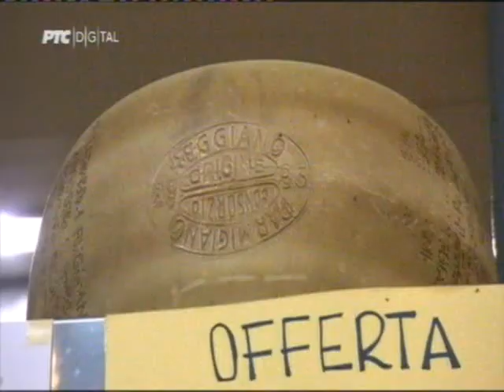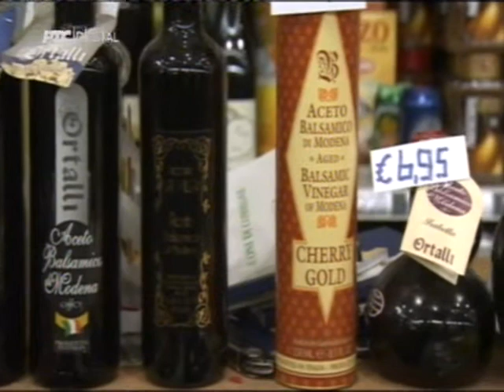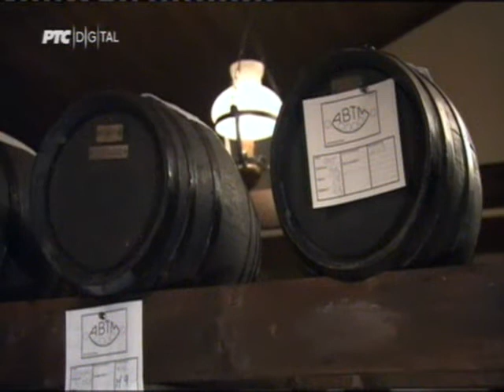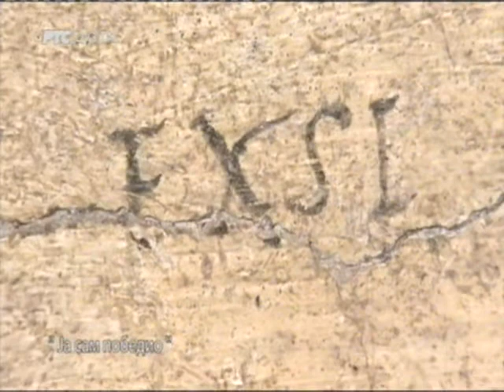Благо из прошлости (11): Италија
Италијани су познати по томе да верују у "долче вита"- лагодан живот који подразумева и добру храну.

Обилазак италијанске баштине представља изузетну културу ове земље и "укусан" приказ њене богате историје.

У новој епизоди јапанског документарног серијала гледаоци су у прилици да се упознају са гастрономским наслеђем Италије- култура Напуља, Амалфија, Торина, Модене приказани су кроз кулинарске и друге специјалитете- пицу, пармезан, пршуте, саламе, сирће балзамико, ликер лимончело.